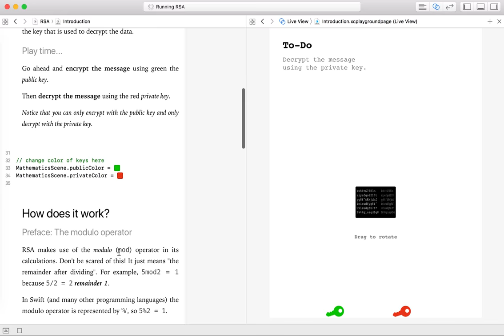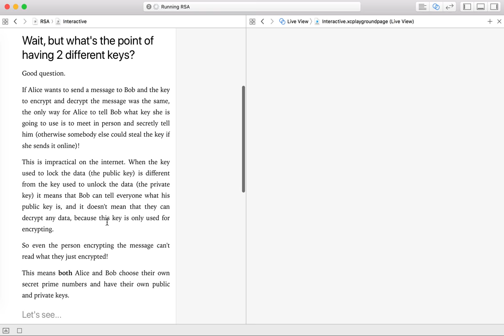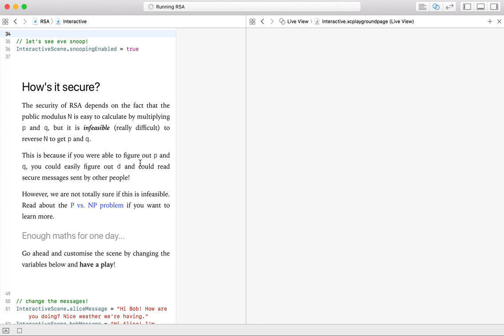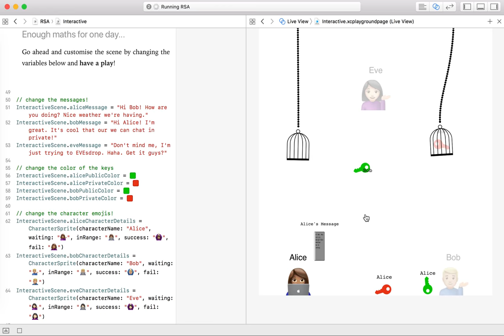[ACCEPTED] WWDC 2018 Scholarship Submission - RSA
Very fortunate to have won this year! Never give up! See you at WWDC18!

My playground all about RSA.

I forgot to show tapping on the maths labels in the video, silly me. Tapping on the maths labels shows an explanation of what they are.